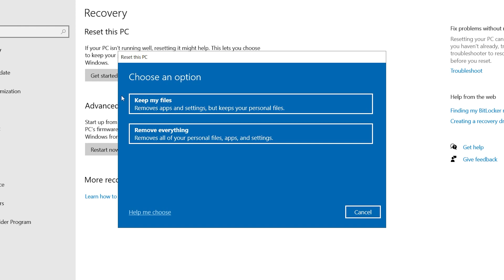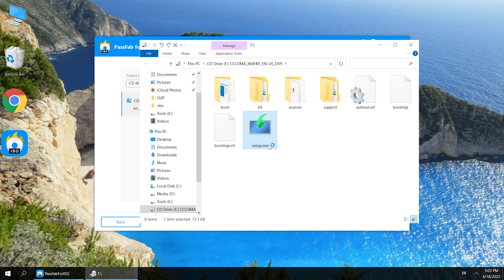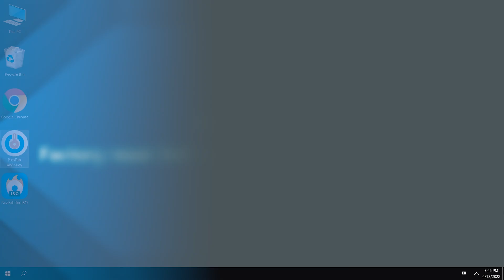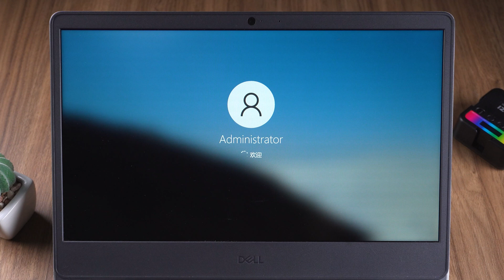[3 Ways] Factory Reset DELL Laptop | How to Factory Reset DELL Laptop without Password [2024]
How to reset dell laptop? Forgot your Dell laptop password? How to reset dell laptop without password? Check this video and try PassFab for ISO to reset Dell laptop or try PassFab 4WinKey to reset Dell laptop password.

⏰Timestamps:
00:00 Intro
00:16 Method 1: Reset your Dell laptop using settings
00:55 Method 2: Reset Dell laptop with PassFab for ISO
01:57 Method 3: Factory reset Dell laptop with PassFab 4WinKey

📃Related Article:
How to Reset Pin Windows 10 [2021 Tips Updated]

📖Related Guide:
How to Use PassFab 4WinKey

How to Remove Lock Screen Password on Windows 10 [2022]

⚠IMPORTANT NOTICE:
2. 4WinKey is only designed to help individual users who forgot their login password, commercial use is not permitted.
3. This tool is unable to obtain access to credentials, compromise personal data or cause serious harm to others. Do not try to violate YouTube community guidelines.

Social Media